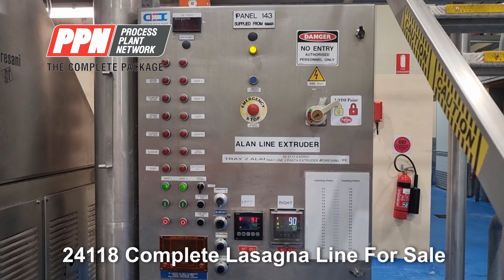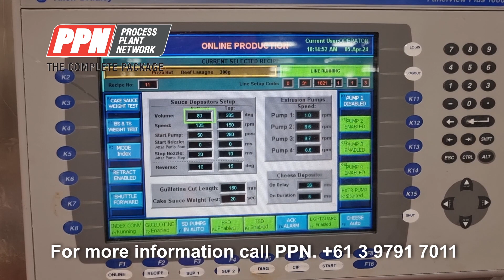VARIOUS Lasagna Manufacturing Line [24118]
For details, specifications and photos of this machine, or to request an instant quote or ask a question,

VARIOUS Lasagna Manufacturing Line

We are pleased to offer a high-quality, fully automated lasagne production line. This complete manufacturing system has recently finished production and will be disassembled in two weeks. Here is your opportunity to acquire a state-of-the-art processing line equipped with advanced machinery and control systems, along with all necessary documentation.

Equipment List:
1. Automatic Dough Mixing System
- Efficiently mixes semolina and other raw ingredients for consistent dough preparation.

2. Automatic Sheet Extruder by Torresani
- Precision extruder that forms dough into continuous sheets for pasta production.

3. Automatic Pasta Laminator
- Gauges and laminates pasta sheets to the desired thickness and consistency.

4. Continuous Cooker
- Boils pasta sheets to perfection, ensuring uniform cooking throughout the production process.

5. Automatic Pasta Slitting Machine
- Slitting toolsets for cutting pasta into various portion sizes (200g, 400g, 750g, 1kg, and 2kg).

6. Meat Filling Station with 3 Meat Pumps
- Efficiently fills pasta sheets with meat sauce, ensuring even distribution and portion control.

7. Make-Up Conveyor
- Aligns and conveys lasagne sheets for precise assembly and filling.

8. Automatic Guillotine
- Accurately cuts pasta sheets to the required size before packing.

9. Retracting belt to load the lasagne into the trays automatically

10. Tray Indexing Conveyor
- Continuously supplies unfilled trays to the drop point for packing.

11. Béchamel Sauce Filling Station
- Equipped with two sauce pumps to fill béchamel sauce on the top and bottom of the lasagne.

Process Description:
- Mixing: Semolina and other ingredients are mixed in the Automatic Dough Mixing System. This is a continuous mixing system.

- Extruding: Dough is fed into the Torresani Sheet Extruder, forming continuous endless pasta sheet.

- Laminating: Sheets are gauged and laminated to the desired thickness.

- Cooking: Laminated sheets are boiled in the Continuous Hot Water Cooker.

- Slitting: Cooked pasta sheets are cut by the Automatic Pasta Slitting Machine into various portion ribbon sizes.

- Filling and Stacking: Cut pasta sheets are filled with meat sauce using three meat filling pumps and stacked.

- Tray Loading: Stacked lasagne is conveyed to trays via the Make-Up Conveyor and the Tray Indexing Conveyor.

- Béchamel Filling: Top and bottom layers of béchamel sauce is deposited  by the dedicated  pump filling stations (x2).

Control Systems:
- ABB PLC and HMI: The line is fully automated with ABB PLC, HMI, and other advanced control systems ensuring smooth and continuous operation.

- Fault Handling: In case of faults, the make-up conveyor halts retraction, allowing lasagne to be discarded into a bin.

Included Documentation:

- Diagrams: Full system and component diagrams.

- PLC and HMI Programs: All necessary software and programming for the PLC and HMI systems.

This lasagne production line is an excellent opportunity for manufacturers looking to expand their production capabilities with high-efficiency equipment. The system is designed for continuous operation, providing consistent and high-quality output.

Stock Number: COMP24118N